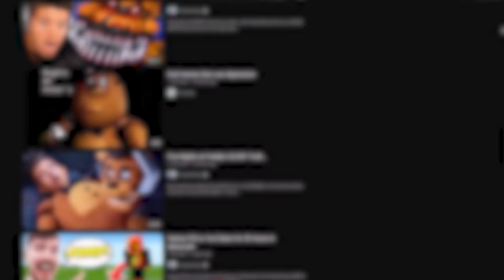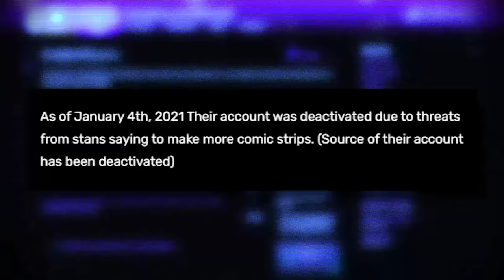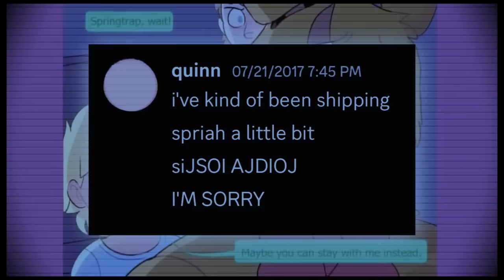The DISGUSTING Truth About Springtrap and Deliah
Springtrap and Deliah was one of the most popular and beloved FNAF fan comics years ago. However, in recent times, the comic has raised many red flags, red flags that would unfortunately be confirmed after the horrid actions of the comic's creator would come to light.

shop isn’t finished yet but buy a sticker if you want

Edited by ME! ME I DID ME I EDIT with help from​⁠ @Daggz

TIMESTAMPS
00:00 Intro
04:16 SaD Summary
37:01 GraWolfQuinn